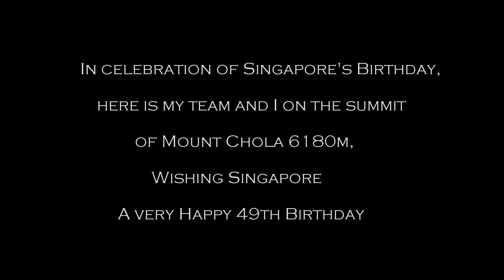Chola 1 - Happy National Day Singapore